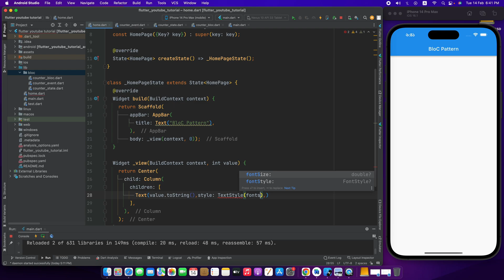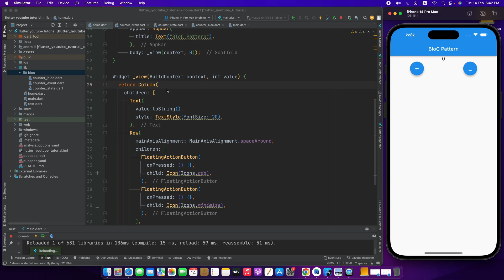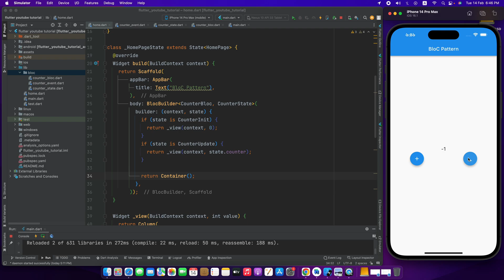Flutter BloC Pattern - Counter App - Flutter Bangla Tutorial - Part 2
আসসালামুলাইকুম সবাইকে । Flutter Bangla Tutorial চ্যানেলে আজকে আলোচনা করেছি  নিয়ে । আশা করি ভিডিও থেকে অনেক কিছু শিখতে পারবেন। ধন্যবাদ ।